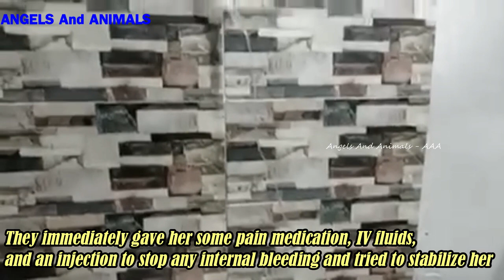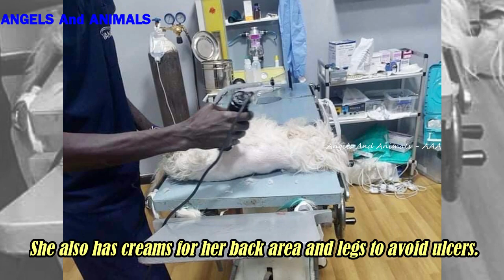Poor dog had been thrown out on the street by her “owner” and hit by a truck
Poor Tic Tac was rescued by Stray Dog Support Inc.:
"Meet TIC TAC, About a week ago we received a call from an animal advocate about this little white dog. She had been thrown out on the street by her “owner” who no longer wanted her and then was run over by a truck. Her tiny body was no match and she was left lying there in agony. It was late at night and we immediately had them send a driver to pick her up and get her to a clinic. Her condition was critical and her temperature was low and it looked like she had also received a blow to the head.
They immediately gave her some pain medication, IV fluids, and an injection to stop any internal bleeding and tried to stabilize her until we could get her transported to our rescue partner HOPE - Egyptian Baladi Rescue & Rehabilitation in Cairo. Upon arrival in Cairo, we had X-Rays done and it showed she had a broken back which sadly is not treatable with any surgery. Blood tests also showed that she was anemic and so she was put on a regimen of vitamins and supplements a long with the pain and anti-inflammatory medication. She also has creams for her back area and legs to avoid ulcers.
What a difference a week can make and we are happy to say that she has improved a lot and is getting stronger every day. She will never be able to walk and she will always be paralyzed because of the location of the break, but we will do whatever we can for little Tic Tac. I told you, these dogs are not only incredibly brave but also resilient." Please support  Stray Dog Support Inc.

Stray Dog Support Inc.

- Poor mom dog was found on ther streets in condition her babies soon: youtu.be/tNBM27fz1uE